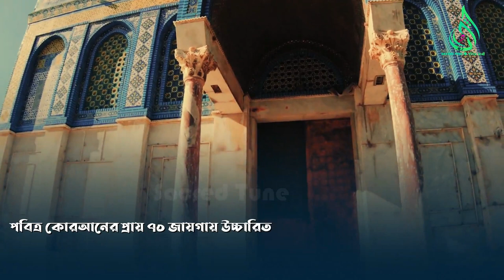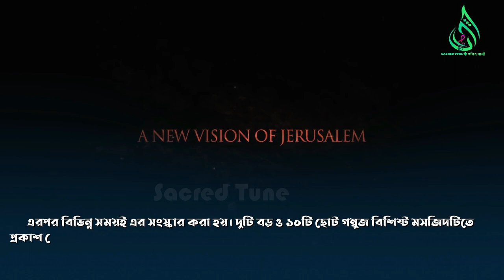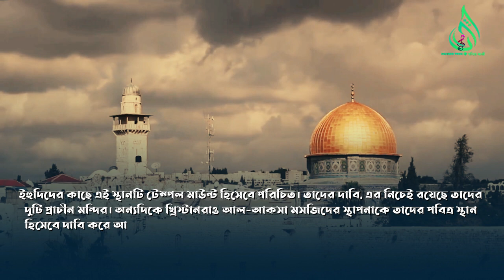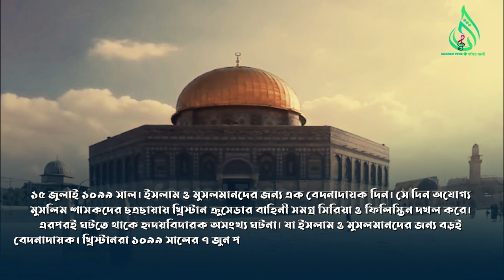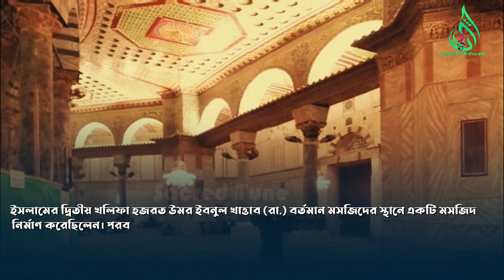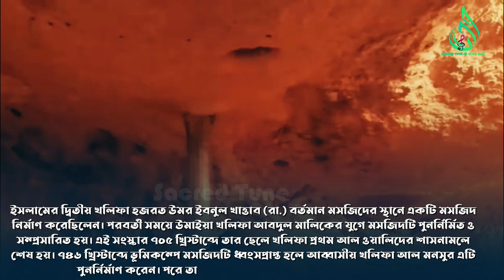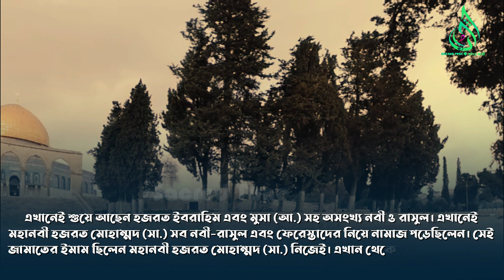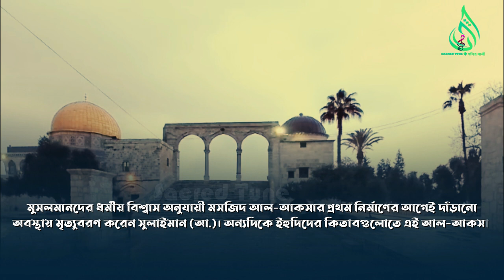ইসলামের প্রথম কিবলা মসজিদ আল আকসা সকল ধর্মালম্বীদের কাছে কেনো এতো গুরুত্বপুর্ন Why Importent Al aqsa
ইসলামের প্রথম কিবলা মসজিদ আল আকসা সকল ধর্মালম্বীদের কাছে কেনো এতো গুরুত্বপুর্ন । Why Importent Al aqsa sacred tune

যাদু বিদ্যার বাস্তবতা অনস্বীকার্য । মানুষের মেধা এবং উদ্ভাবনী শক্তির বহির্ভূত এই বিদ্যার দ্বারা অনেক অসাধ্য সাধন করা যায় । মানুষের স্বাভাবিক বিচার-বুদ্ধির বিলুপ্তি ঘটিয়ে তাদেরকে নানা অপকর্মে লিপ্ত করা, স্বাস্হ্য ও স্বাভাবিক জীবন-যাত্রার বিঘ্ন সৃষ্টি করা ও ধর্মীয় চেতনা বিলুপ্ত করে দেওয়ার ক্ষেত্রে যাদুর অসাধারন প্রভাব রয়েছে । কুরআন-হাদিসে প্রাপ্ত বিবরণ অনুযায়ী দুনিয়ার মানুষ প্রথম যাদু-বিদ্যার সাথে পরিচিত লাভ করেছে হারুত-মারূত নামক দু'জন ফেরেশ্তার মাধ্যমে । বর্ণনায় পাওয়া যায় যে, হযরত ইদ্রিস (আঃ) এর জামানায় সাধারণ মানুষের মধ্যে নানা ধরনের পাপ-পংকিলতা ব্যাপকভাবে ছড়িয়ে পড়লে ফেরেশ্তাগণ এই মর্মে আল্লাহর নিকট অভিযোগ উত্থাপন করল যে, মাওলা ! তুমি দুনিয়া এ কেমন মাখলূক দ্বারা আবাদ করলে, যারা তোমার অবাধ্যতা এবং নানা অপকর্মের দ্বারা দুনিয়ার পরিবেশ একেবারে বিনষ্ট করে দিয়েছে ? আল্লাহ বললেন, মানুষের মধ্যে কাম ক্রোধ হিংসা বিদ্বেষ প্রভৃতি নানা অন্যায় প্রবণতাও দেওয়া হয়েছে । সেসব অনাচার থেকে আত্নরক্ষা করেই তো মানুষ মহাপুরস্কারের অধিকারী হবে । অপরপক্ষে, ফেরেশ্তাগণের মধ্যে আমি কোন মন্দ প্রবণতা দেইনি , তাই তারা কোন মন্দ কাজে লিপ্ত হয় না । অতপরঃ বাস্তবে তা দেখিয়ে দেওয়ার উদ্দেশ্যেই হারুত ও মারুত নামক দু'জন ফেরেশ্তাকে বাবেল নগরে প্রেরণ করা হয় । এই দুই ফেরেশ্তা নিজেদের দায়িত্ব ও কর্তব্য সম্পর্কে পরিপূর্ণ অবহিত থাকার পরও অন্যায় প্রবণ মানব সমাজে বসবাস করে নানা মন্দকাজে জড়িয়ে পড়েন । তাদের কাছ থেকেই স্ত্রী লোকদের বশীভুত করা, স্বামী-স্ত্রীতে ঝগড়া লাগানো প্রভৃতি অপকর্মে ব্যবহৃত নানা তুকতাক মানূষ শিক্ষা লাভ করে ।

▦ ইসলামের কথা: ▦

►সহজেই মুছে ফেলুন আপনার সকল গুনাহ । ছোট্ট এই আমলে বিশাল সওয়াব ।

 SACRED TUNE চ্যানেলে আপলোডকৃত সমস্ত ভিডিও SACRED TUNE এর নিজস্ব।  SACRED TUNE চ্যানেলের কোন ভিডিও সম্পূর্ণ বা আংশিক আপেলোড করা সম্পূর্ণ নিষিদ্ধ।